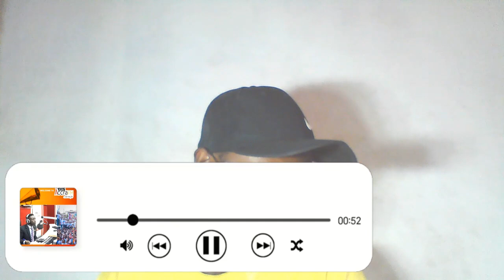VIDEO😭Wenchi Chief Nearly Ꝁnĕlt As He ßeǵ Mahama For His Comeback 2 Develop Their Region &Ṧh@mĕ Addo